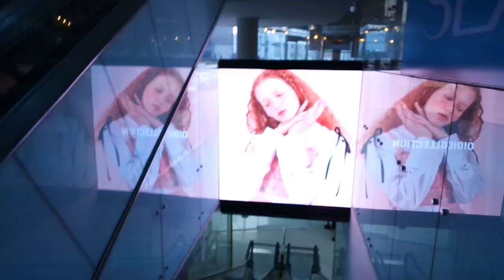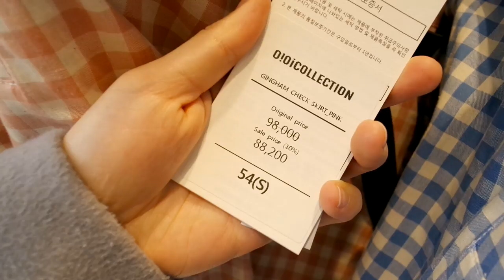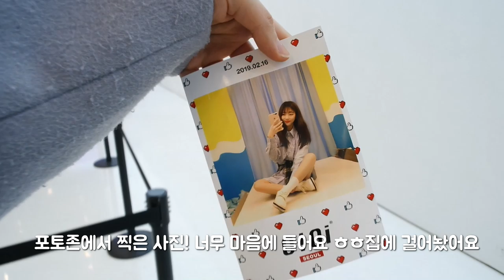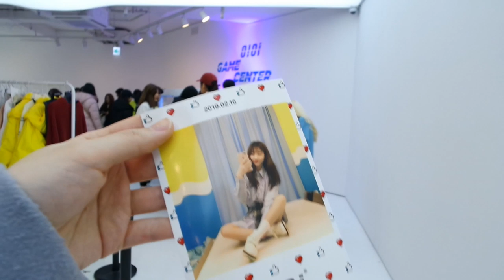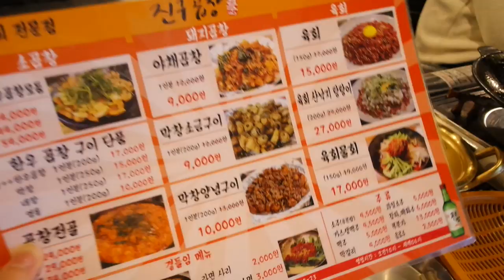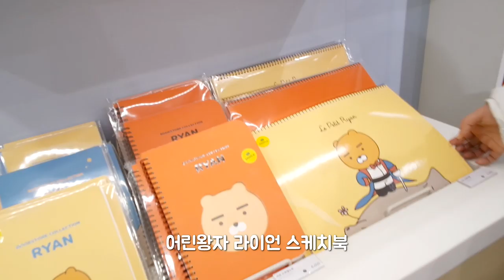내 주말👭 일상V-LOG (oioi샘플세일,강남역 쇼핑🛍) weekend v-log, gangnam shopping [박에스더]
친구와 함께 쇼핑과 나들이를 다녀왔어요!
예쁜 옷들도 사고 신기한 물건들도 많이 구경했어요!:)
쇼핑한 하울영상도 찍어서 업로드 할게요 ♡